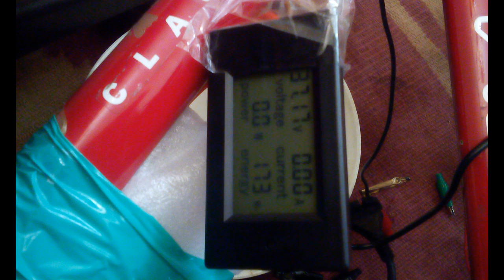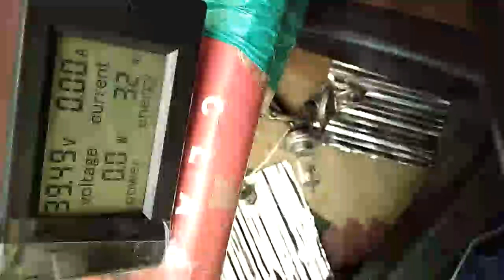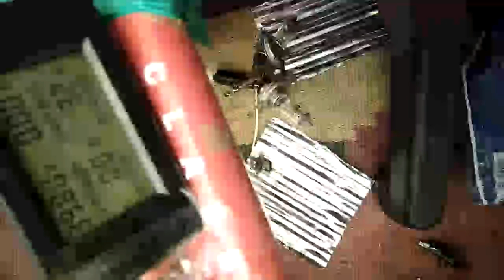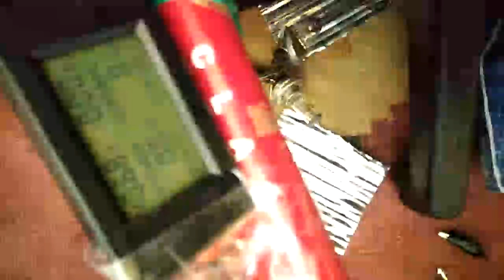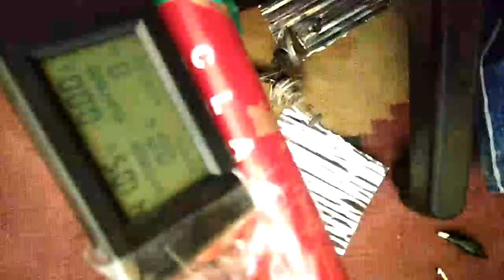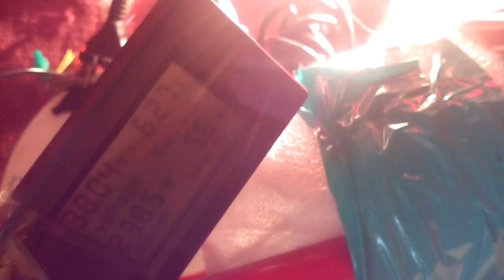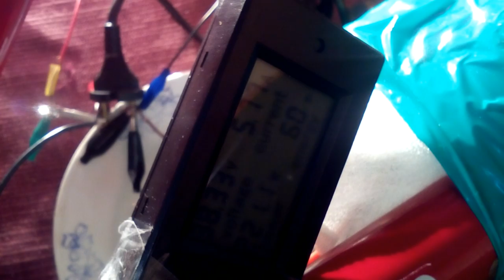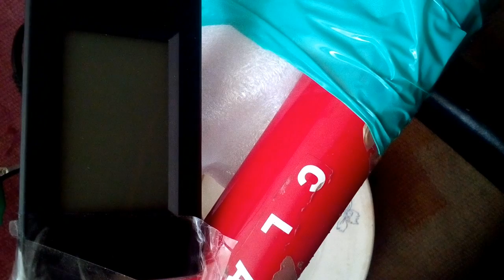Ёмкость акумулятора 36 в 10 ач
Вся суть в начале. Ну а весь процес заряда и разряда в видео, если надо.